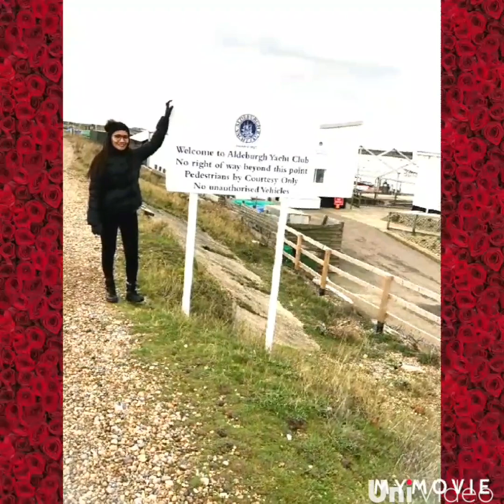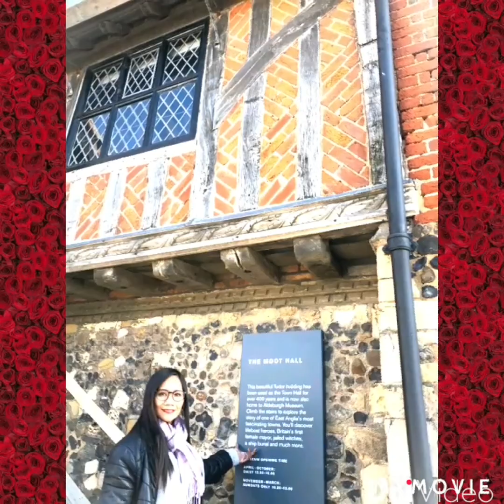best " TOURIST SPOT" Elderburgh castle" Countryside saxmundam Suffolk" "united kingdom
beautiful places around saxmundam Suffolk UNITED KINGDOM